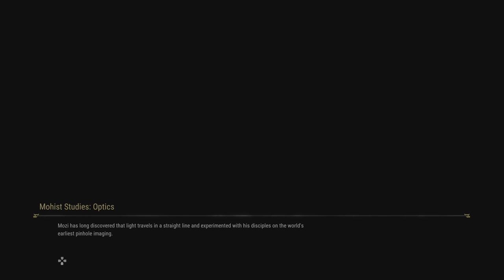Xuan-Yuan Sword 7 Boss Fight ß